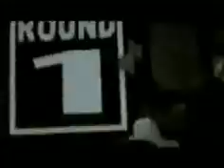Black Maravilla - La Pinta (Official Video)